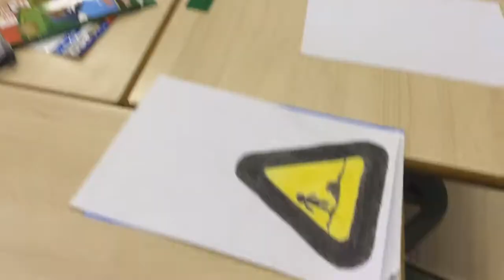Enclasedetecno Trabajando las señales de seguridad